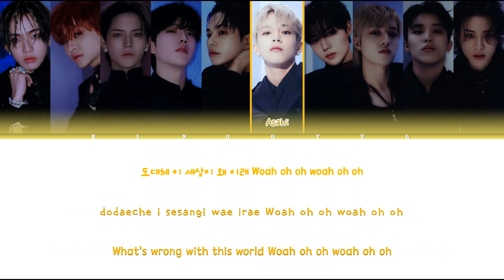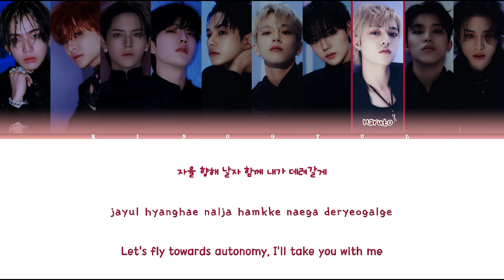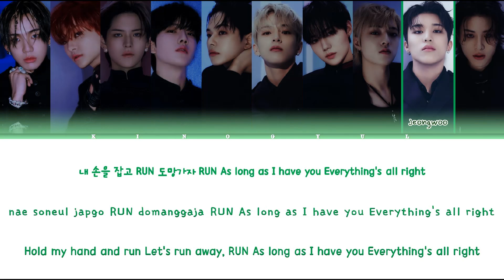TREASURE (트레저) - 'RUN' LYRICS COLOR CODED [HAN/ROM/ENG]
G
Lyricist: Sonny
Lyricist: CHOICE37
Lyricist: LP
Lyricist: HAE
Lyricist: 최현석
Lyricist: 요시
Lyricist: 하루토
Composer: CHOICE37
Composer: LP
Composer: HAE
Composer: Sonny
Composer: LIL G
Composer: 최현석
Composer: 요시
Composer: 하루토
Arranger: CHOICE37
Arranger: LP
Arranger: HAE